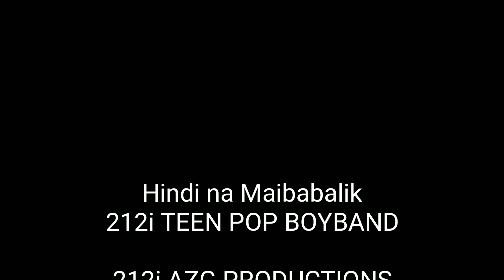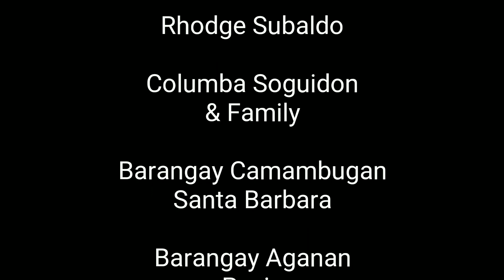Hindi na Maibabalik Remastered Audio Release - 212i Teen Pop Boyband OPM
Hindi na Maibabalik

REMASTERED AUDIO RELEASE

A 2019 single of the 212i Teen Pop Boyband
performed by Agar, MTroy, Ace C & Renz.

See the beauty of Barangay Camambugan, Santa Barbara and the amazing mural paintings of Ungka I, Pavia, Iloilo.

This song is available in Spotify, iTunes, Deezer , Amazons and other music distribution platforms worldwide.

Special thanks to the following:
1. Haydee Andersen of Norway for sponsoring the recording day expenses of the music video.
2. Mrs. Elizabeth Ortega and Family for the continous patronage and promotions.
3. Columba Soguidon and Family for the lunch.
4. Rhodge Java Subaldo and Family for letting us borrow the DSLR Camera
5. Genesis Demegillo and Family of AYG Studio as the venue of our Audio Recording.
6. Sinco Family of Jibao-an and Balabag for the snacks and 3rd location.
7. 212i Supporters Group
8. 212i Fanmily Members
9. 212i Faynatics
10. Hon. Lidwina 'Boyet' Espino for sponsoring the recording session of this song
11. People of Camambugan Santa Barbara.
12. People of Aganan and Ungka I Pavia especially to the mural painters.

Brought to you by the 212i AZG PRODUCTIONS owned and managed by the composer, musical arranger, cameraman, make up artist and directions of Alfie Zulueta Gonzaga, RMT., (Tourism Promotions and Services NCII), (Events Management and Services NCIII).